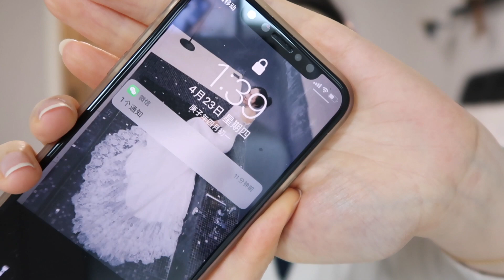【YING】MAC超持妆无瑕粉底液 8小时真实全面粉底实测！MAC Studio Fix Fluid Review！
大家好，YING应今天给大家带来MAC Studio Fix Fluid Review的真实测评！
这个粉底液可谓是中等价位的战斗机！我这次测评的是NC12这个色号~
这次的视频真的录了好久~就是想带给大家最真实的情况。
总的来说这款粉底的保持效果还是很不错的，遮瑕度也OK，希望我的视频能够帮到大家~

Hi大家，我是YING应，喜欢分享开箱、测试美妆新品、分享各种产品使用心得
希望通过推荐好物能给大家带来一些生活中的小乐趣~

微博&B站：小应就是应该的应

List：
MAC Studio Fix Fluid
肤质：
T区微油，两颊中性